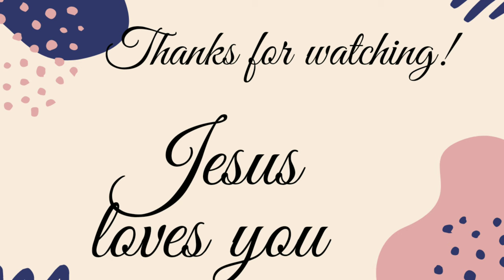YOU ARE THE REASON (COVER SONG)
A song dedicated by a child to his parents that whatever circumstances in life he is ready to accompany him. Gaano man kataas ang bundok na aakyatin at gasno kalalim ang karagatang sisisirin ay sasamahan niya. AMEN.